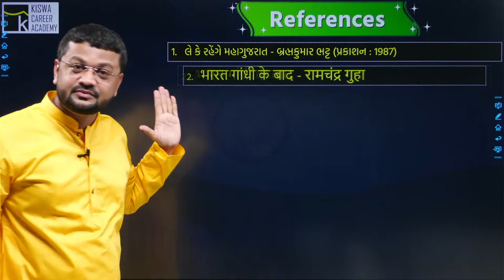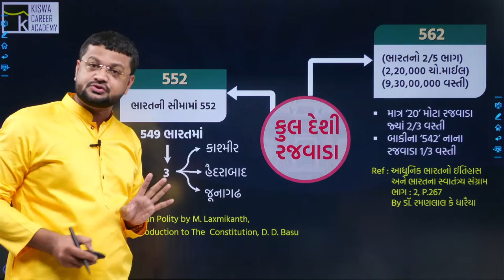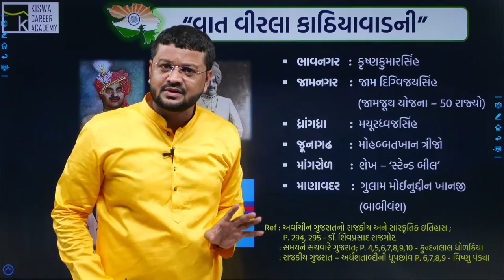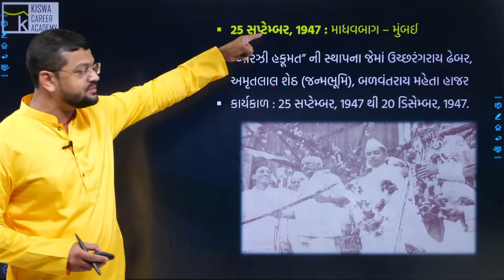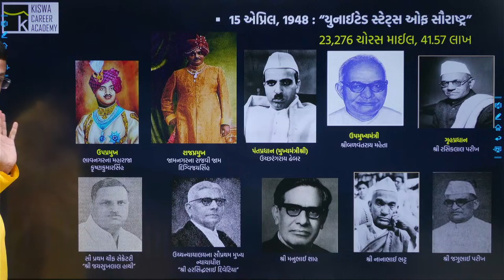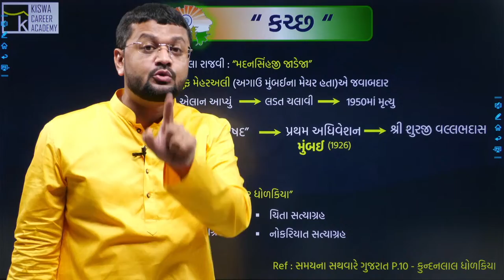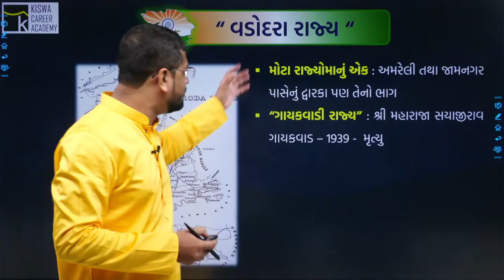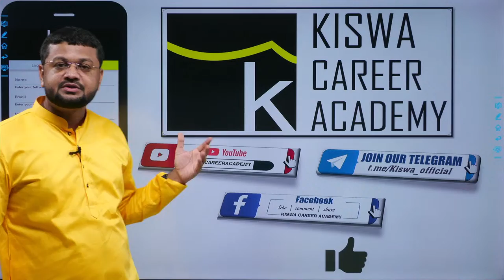લેકે રહેંગે મહાગુજરાત EP : 1 BY DR. SHAHEZAD KAZI SIR | KISWA CAREER ACADEMY |KISWA LIVE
વિદ્યાર્થી મિત્રો,
દરેક સ્પર્ધાત્મક પરીક્ષામાં ઉપયોગી તથા એક ગરવા ગુજરાતી તરીકે જાણવા અને માણવા જેવી પ્રથમ ગુજરાતી લેકચર સીરીજ  "લેકે રહેંગે મહાગુજરાત"  આરઝી હુકુમત - આઝાદી પછીનું ગુજરાત  વિશે વિસ્તૃત માહિતી સરળ સમજૂતી સાથે | KISWA LIVE LECTURE | KISWA CAREER ACADEMY | By.ડૉ. શહેઝાદ કાઝી @09:00 PM

KISWA CAREER ACADEMY
GANDHINAGAR
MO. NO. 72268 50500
CLASS 1/2
CLASS 3